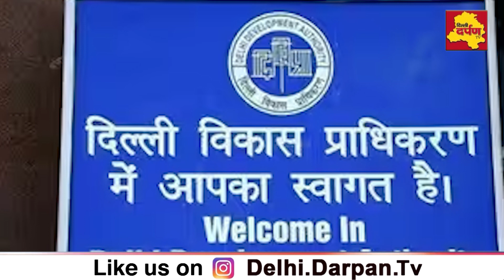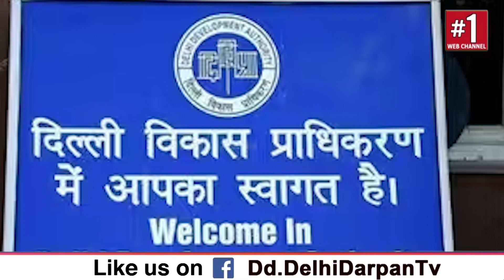प्रताप नगर की ओपन जिम में लगायी आग,प्रशासन ठहरा रही है एक दूसरे को ज़िम्मेदार.